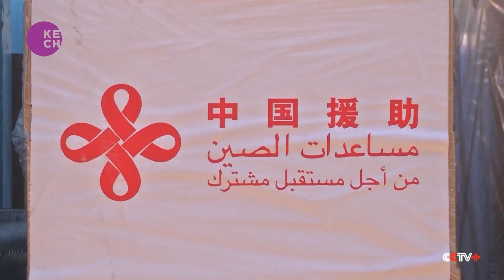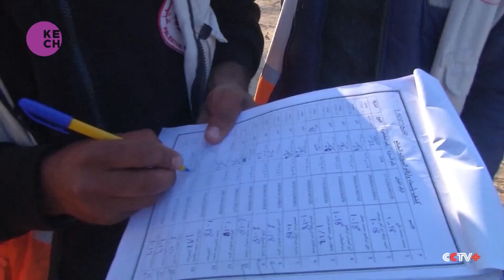President Xi Stresses 5 Key Cooperation Fields at 10th Ministerial Conference of China-Arab states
At the 10th Ministerial Conference of the China-Arab States Cooperation Forum, President Xi Jinping emphasized five crucial areas for enhanced collaboration between China and Arab states. These include deepening political trust, expanding economic cooperation, enhancing cultural exchanges, improving security cooperation, and strengthening joint development initiatives. President Xi highlighted the importance of these fields in fostering a strategic partnership.